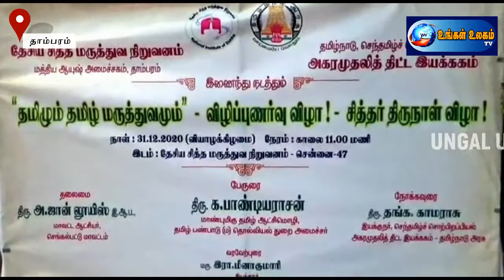கொரனா தடுப்பில் கபசுரகுடிநீருக்கு கிடைத்த அங்கிகாரம் உலகளவில் தமிழ் மருத்துவத்துக்கு கிடைத்த வெற்றி